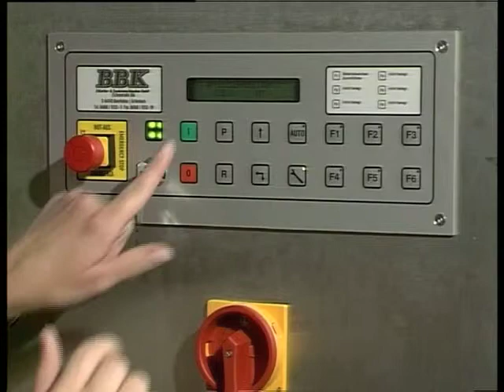A Chemical Drum Labelling system